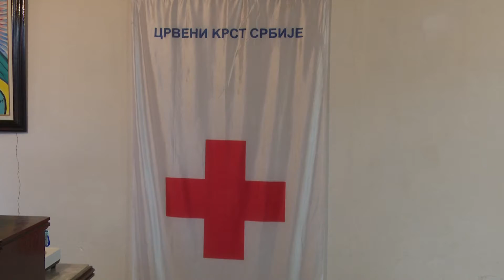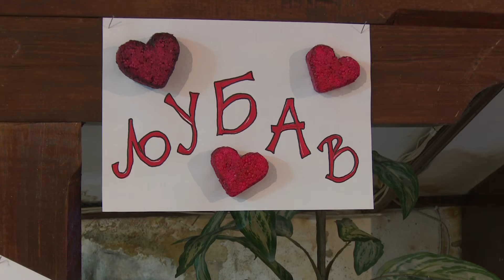belami.rs - Radionice o tolerancniji za mališane